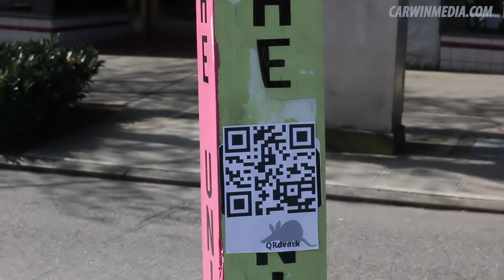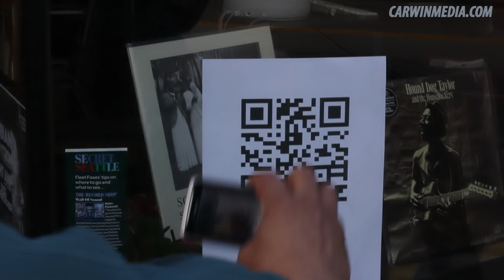DEMO REEL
CarwinMedia Free Lance Work: Cafe Campagne, Independent School Promo Vid, Seattle Medium,
Q Ardvark,
Documentary Work: Poetic Dissonance
CarterFilms Narrative Work: Social Web, Agent 5